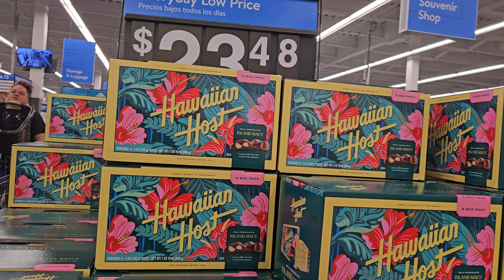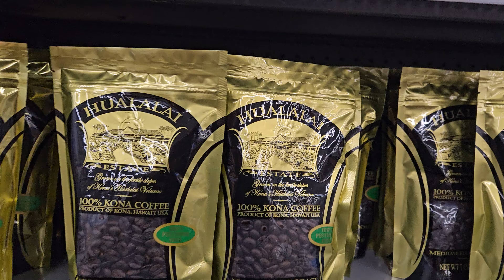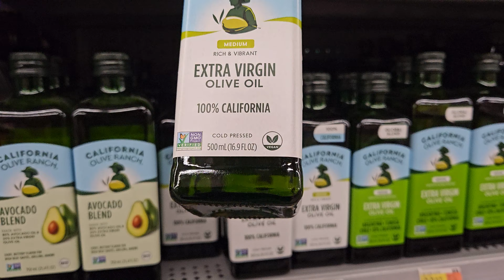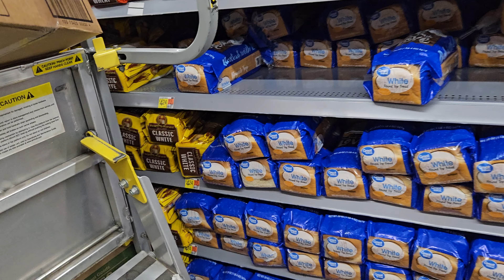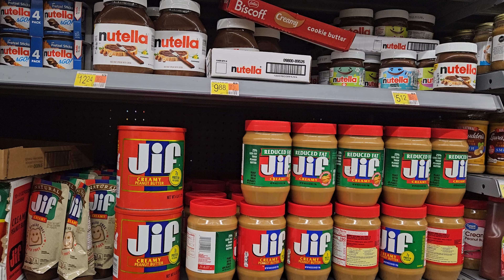[4K] Walmart at Keeaumoku St on 7/12/24 in Honolulu, Oahu, Hawaii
Walmart at Keeaumoku St on 7/12/24 in Honolulu, Oahu, Hawaii.

Walmart Inc. is an American multinational retail corporation that operates a chain of hypermarkets, discount department stores, and grocery stores in the United States, headquartered in Bentonville, Arkansas.

Address: 700 Ke’eaumoku St, Honolulu, HI 96814
Open Hours: Daily 6:00 am - 11:00 pm